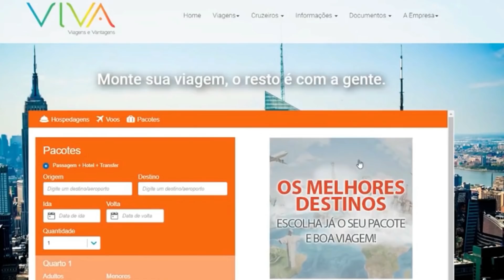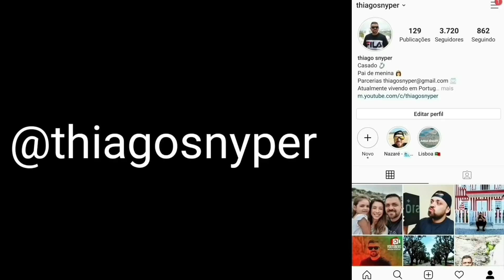5 coisas que me acostumei fácil em PORTUGAL